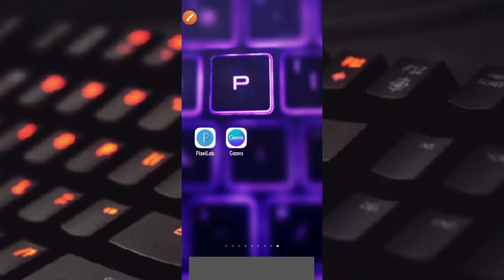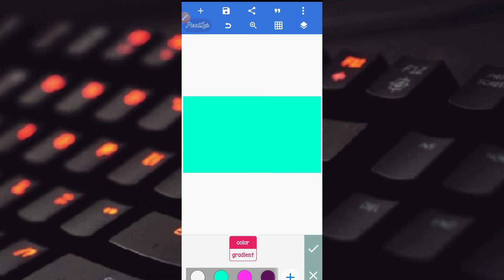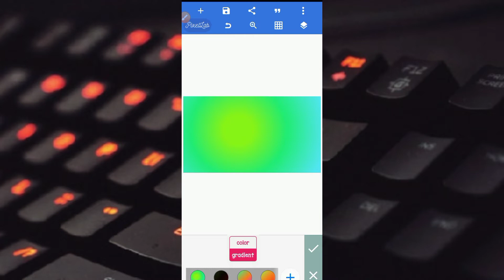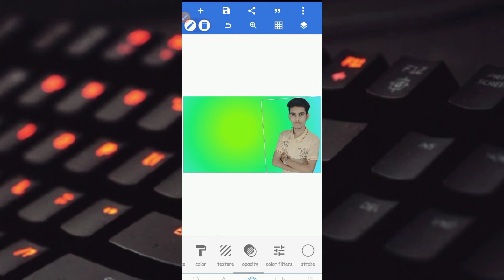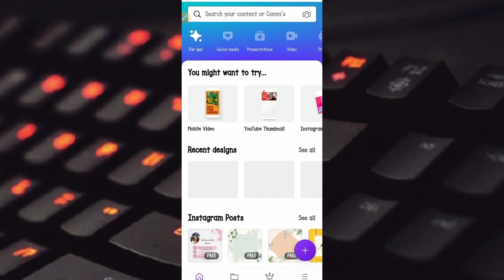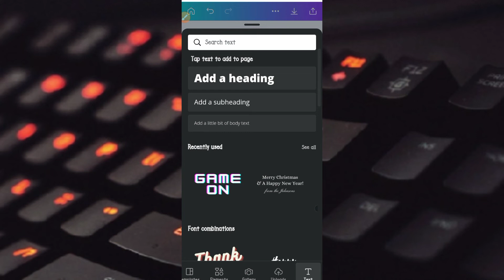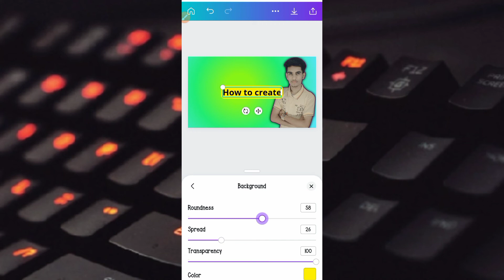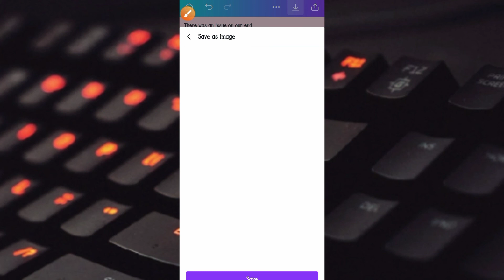YouTube thumbnail kaise banaye | thumbnail Tutorial youtube | thumbnail Tutorial youtube Hindi 2022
Related Keywords-
youtube thumbnail kaise banaye canva
youtube thumbnail kaise banaye 2022
YouTube thumbnail Tutorial in hindi
YouTube thumbnail Tutorial 2022